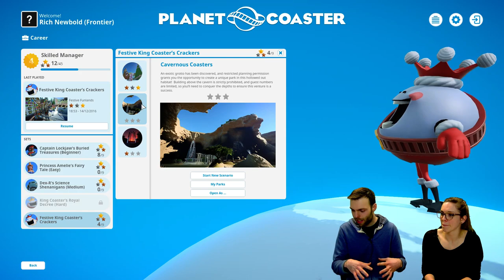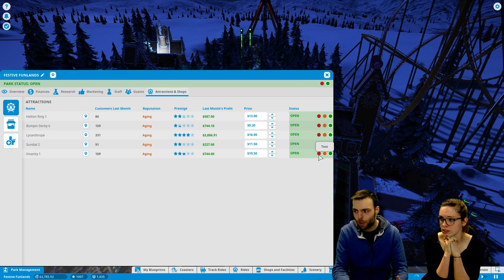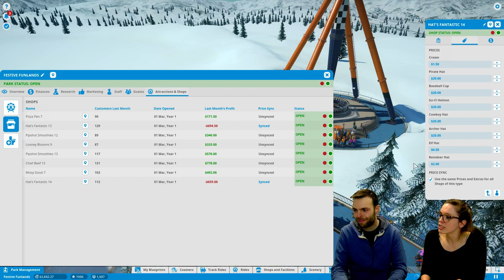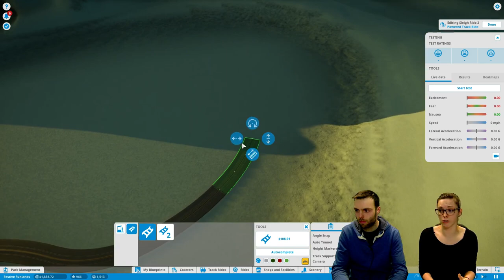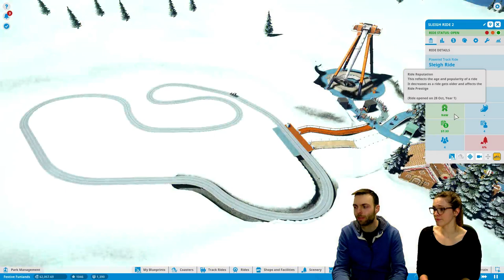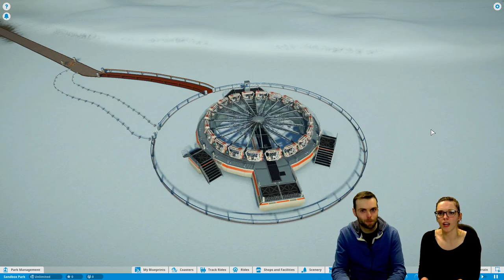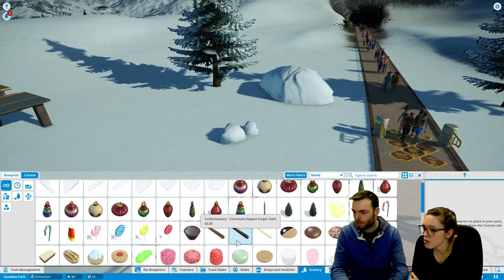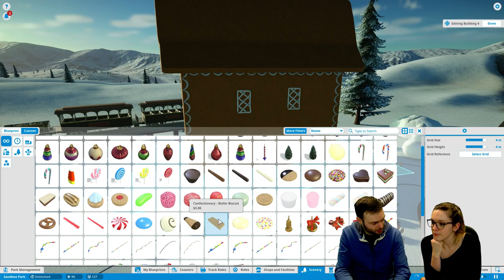Community Special - Winter Update (w/ Rich Newbold)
Join Community Manager Bo and Senior Producer Rich Newbold as they give you a sneak peek of the Planet Coaster Winter Update! Check out the festive treats and other game updates that will send shivers down your spine!

Wednesdays, 7PM GMT // 8PM CET